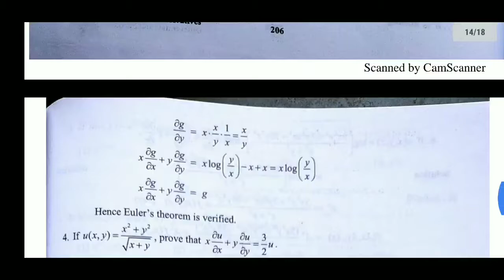12th maths||Chapter-8||All exercise problems||PTA solution||English medium||TN new syllabus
Hi
Hello
Friends
12th maths
Chapter-8
All exercise problems
PTA solution
#  English medium
TN new syllabus